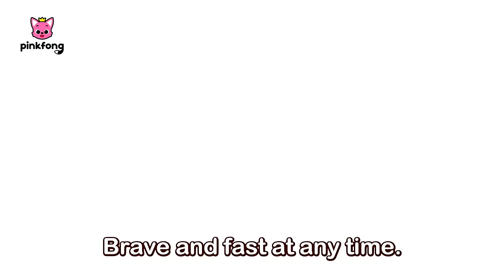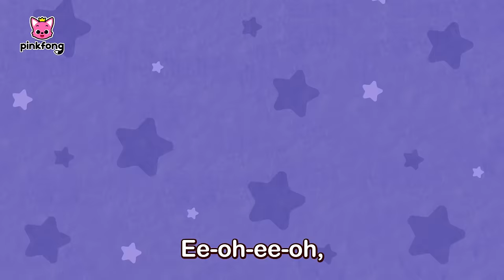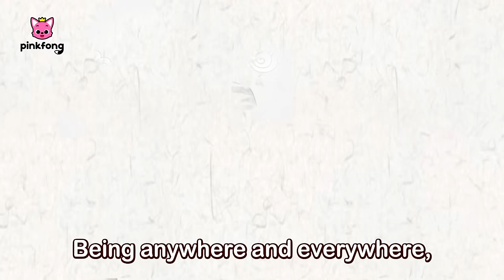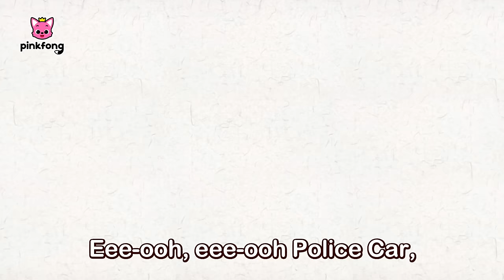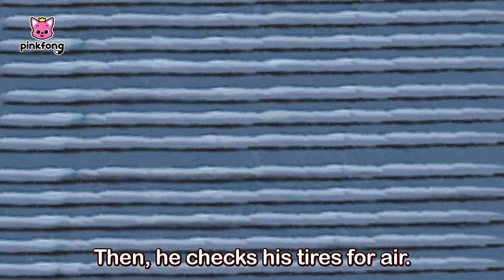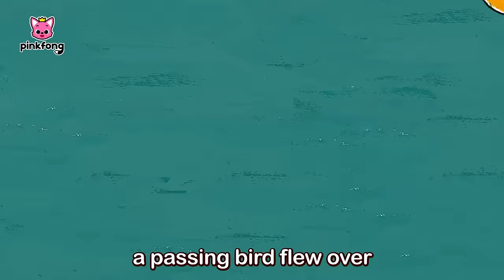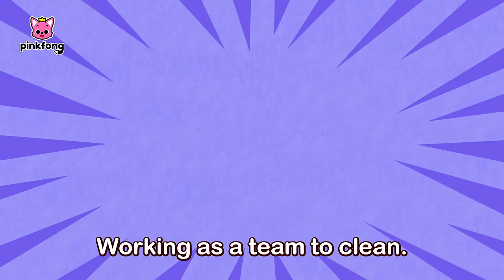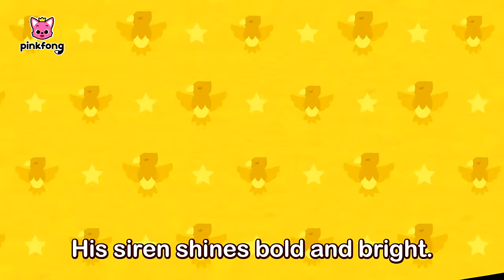Police Car Song and Super Rescue Team! | Compilation | Car Songs for Kids | Pinkfong Baby Shark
Enjoy Kids Police Car Song and Super Rescue Team Songs Compilation prepared to you by Pinkfong!

⭐️Time Stamp⭐️
00:00:00 Super Rescue Team
00:01:09 Hurry Hurry Fire Truck
00:02:23 Go! Go! Super Rescue Team!
00:05:24 Patrol Pals to the Rescue!
00:07:31 Giant Truck Team
00:08:38 Car Wash with Super Rescue Team
00:11:48 Super Brave Cars
00:12:33 Fire Truck
00:13:47 Let's Rescue William with Baby Shark!
00:16:53 Police Car
00:18:04 Hurry Hurry Drive the Fire Truck
00:19:19 Fire Safety Song-Pinkfong Rangers
00:20:32 Teeny Tiny
00:21:32 Vroom Vroom Family
00:22:31 Police Car Traditional Korean Music Version
00:24:11 Hurry Hurry Drive the Fire Truck
00:25:26 Traffic Lights
00:26:12 I Am Excavator
00:27:01 House of Monkeys on Fire
00:30:07 Fire Truck
00:31:21 Now, Faster!
00:32:20 Police Sharks
00:33:34 Train
00:34:37 Fire Truck
00:35:52 Lil's Red's First Fire
00:40:04 Helicopter
00:41:16 Ambulance to the Rescue
00:45:54 At the Car Wash
00:47:11 Racecars
00:48:05 Super Trucks
00:49:06 Bulldozer
00:50:03 The Wheels on the Bus
00:51:18 Hurry Hurry Drive the Fire Truck
00:52:32 Police Car Song
00:53:42 Police Car Song
00:54:54 Police Car
00:56:05 The Legendary Police Car
00:58:08 Pinkfong Super Rescue Team 2